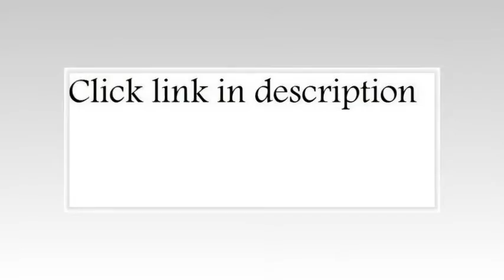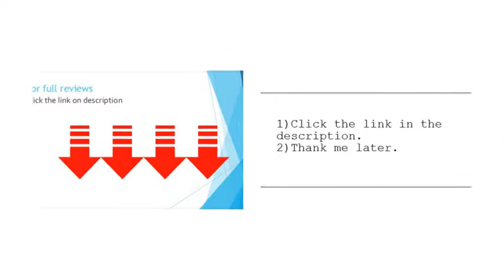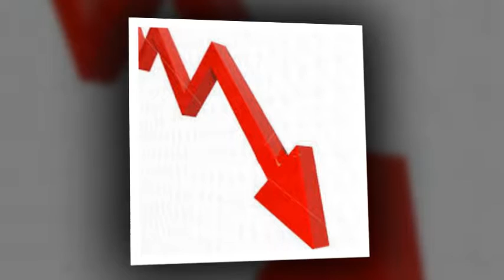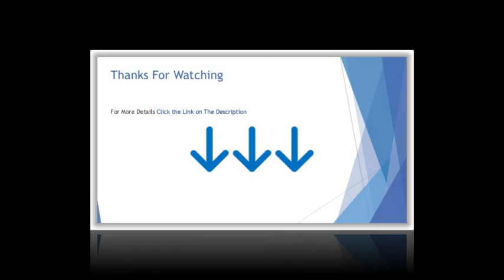cortesi home domino kitchen table in a cappuccino finish